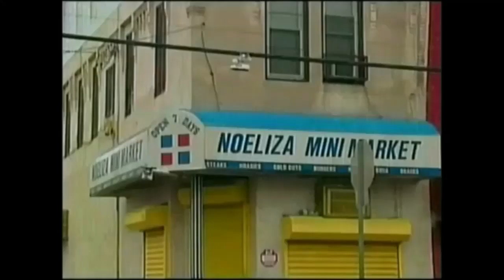Sun 7 18 21